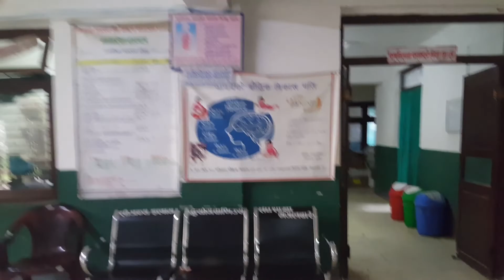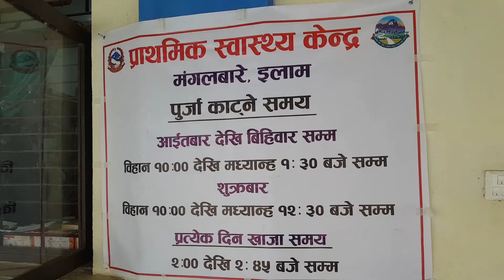Travelling to goverment hospital @deumai municipality 4 ilam/Bee in tree/Roads Sept.2022